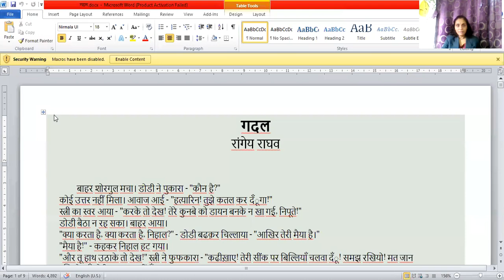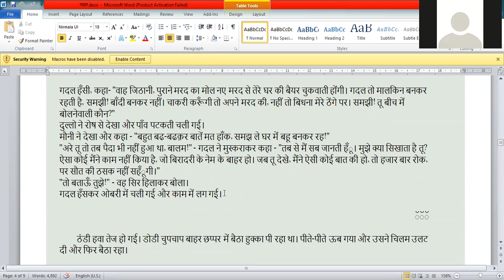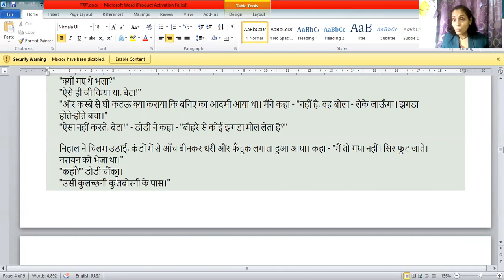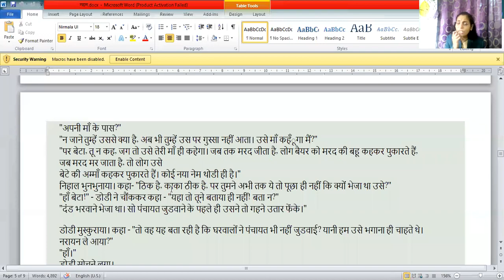Gadal kahaani 2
Dr Rupali Dilip Chaudhari
(MA,M.Phill,P.hd,Hindi Sahitya)